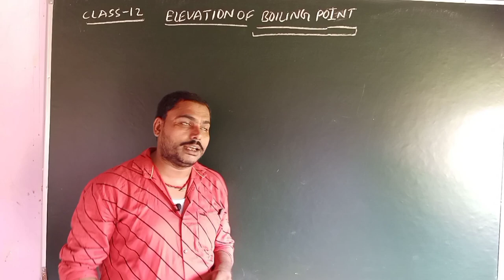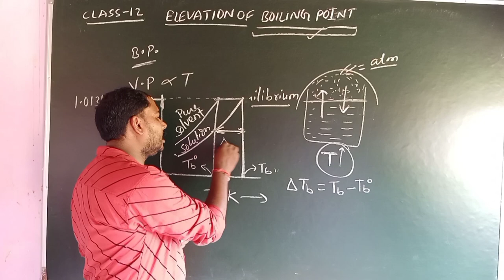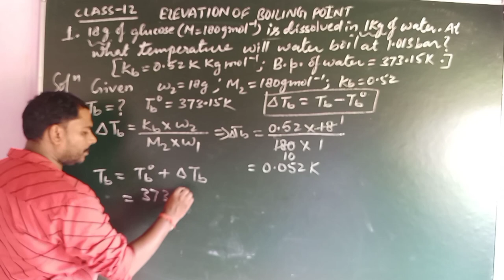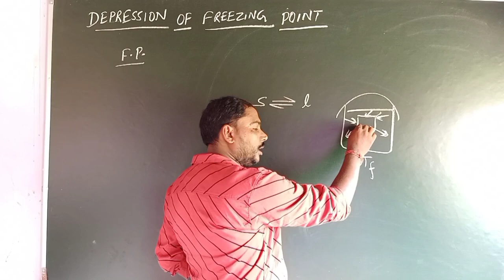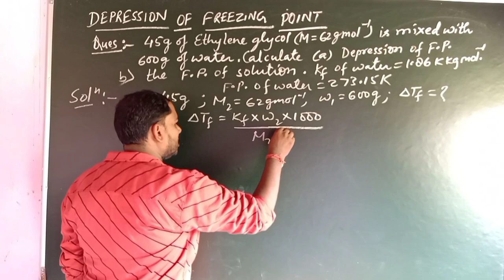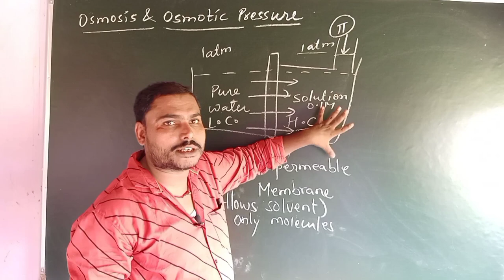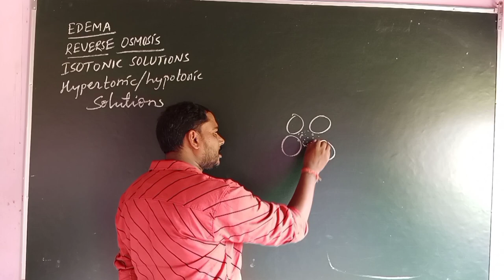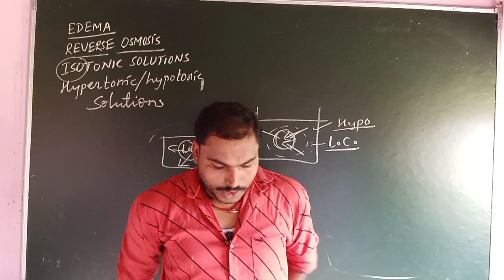12chemistry chapter2solutions elevationofboilingpoint osmosis osmoticpressure isotonicsolution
colligative properties

Depression Of Freezing Point

Osmosis and Osmotic pressure

Reverse osmosis

Edema

Hypotonic and Hypertonic Solutions

Isotonic Solutions

Numerical and Solutions

Last videos for this chapter - Solutions link

Chapter 5 Surface Chemistry videos link